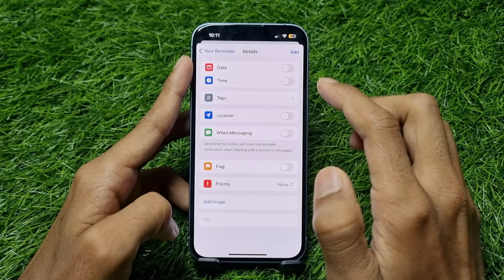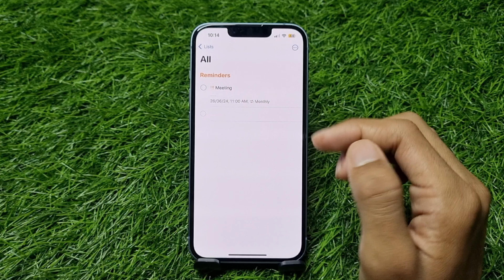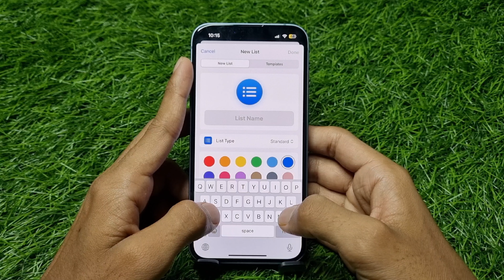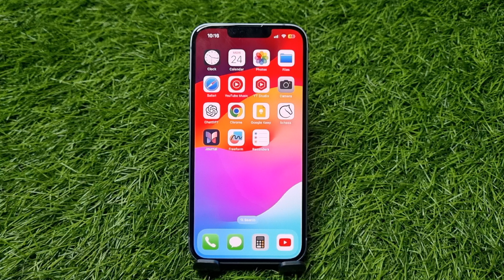iPhone Me Reminder Kaise Use Kare | How To Use Reminders App In iPhone | In Hindi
1) iphone me reminder kaise use kare
2) how to use reminders app in iphone
3) iphone me reminder app kaise chalaye